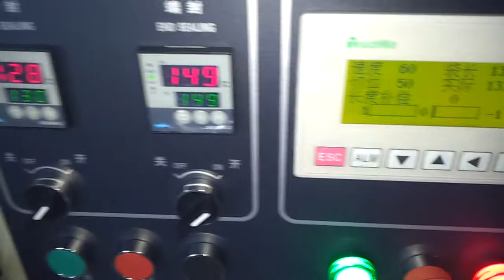KT 320 Lapped paper packing machine